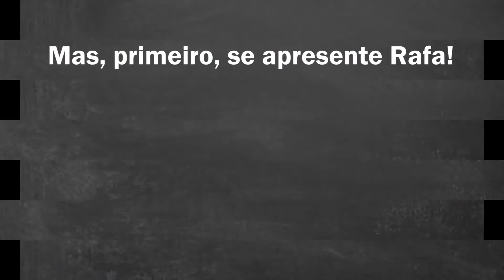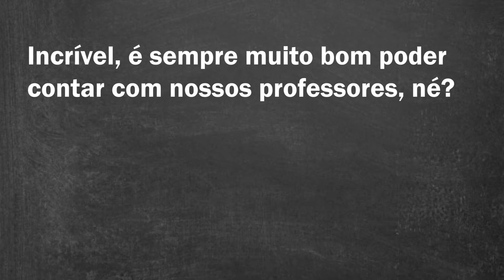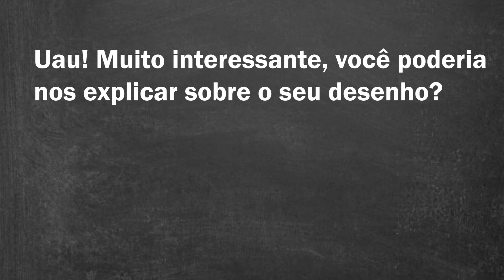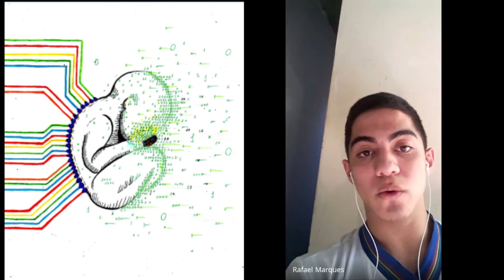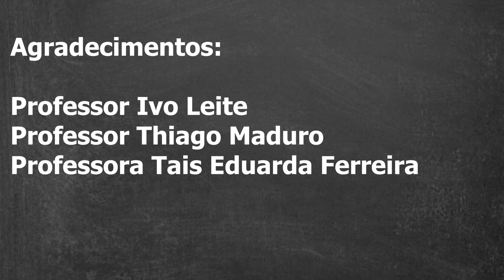Oficiência virtual - Entrevista Rafael Marques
Nesse vídeo do projeto "Oficiência Virtual", os acadêmicos Raphael Flores, do curso de Física, e Ohana Leite, de Ciência Biológicas, ambos da Cidade Universitária, entrevistaram o vencedor da 4ª Edição do Concurso de Desenhos da Semana Nacional de Ciência e Tecnologia! Vamos conferir essa?!